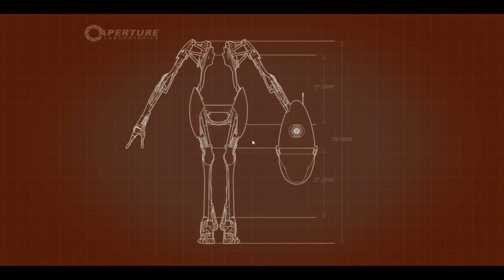Portal 2 [Coop] #08: Wilde Stampfspiele [Let's Play Together | Deutsch | HD]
►► Portal 2... Im Coop machts gleich doppelt Spaß!

Jau, ich und der liebe Alszarhin aka Sven daddeln mal wieder genüsslich eine große Runde zusammen und werden dabei ordentlich lachen, weinen, uns prügeln und natürlich Rätsel lösen ;) Diesmal steht das Together ganz im zeichen der Portalrätseleien denn, oh Wunder, wir spielen Portal 2! Wir hoffen natürlich das euch das LP dazu Unterhalten wird und würden uns über Feedback in den Kommentaren freuen ;)

Daniel E.
Postfach 52 03 16
12593 Berlin